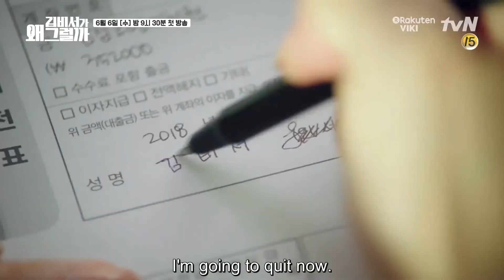3 Doramas Para Assistir No Dia Dos Namorados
3 Doramas Para Assistir No Dia Dos Namorados
Dia 12 de junho está chegando mais uma vez e você, dorameira, pode estar se perguntando: Quem foi que inventou o Dia dos Namorados?
Por que o Dia dos Namorados é 12 de junho?
Que diabos eu vou fazer no Dia dos Namorados em plena pandemia???
Calma aí, que pra tudo tem o dorama certo nessa vida!

Quer saber 3 Doramas Para Assistir No Dia Dos Namorados? Então dá o play e descobre quais são os 3 Doramas Para Assistir No Dia Dos Namorados!